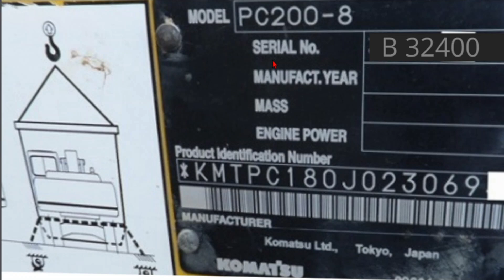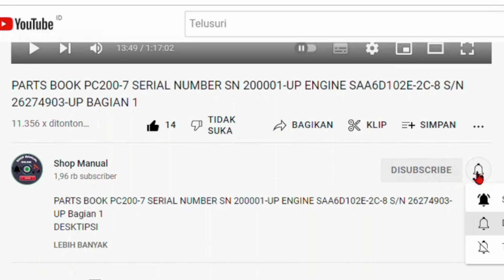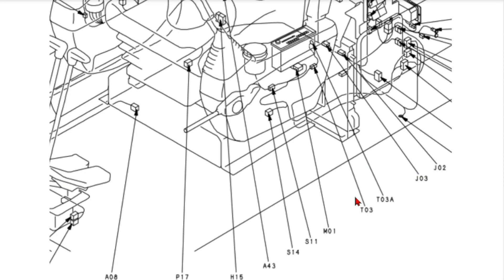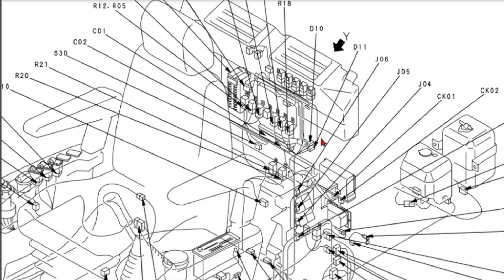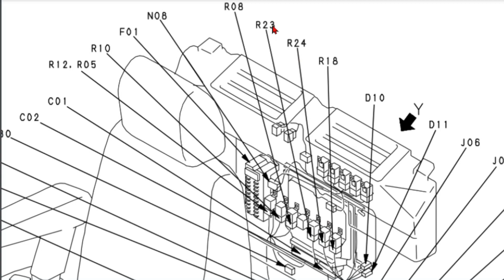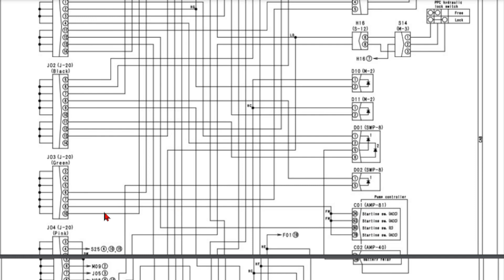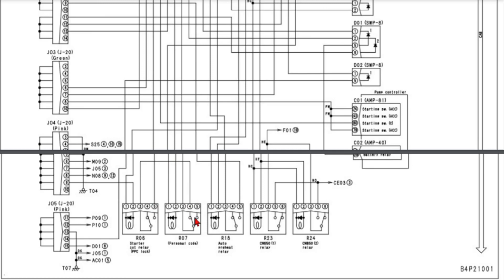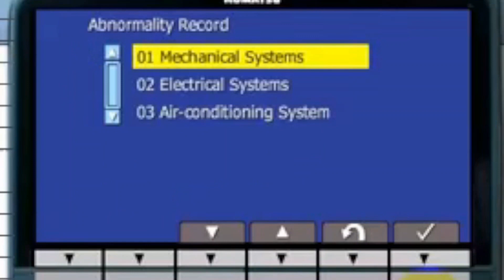PC200-8 bukak bukakan cara mudah mengatasi masalah electric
Cara membaca diagram kelistrikan mengatasi masalah komatsu pc200-8
Spesialis informasi dan pelatihan sumber referensi pedoman panduan perbaikan perawatan alat berat